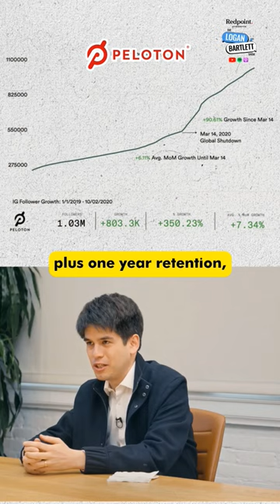Why everyone is addicted to Peloton